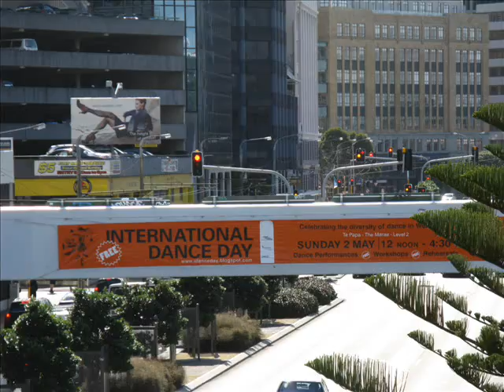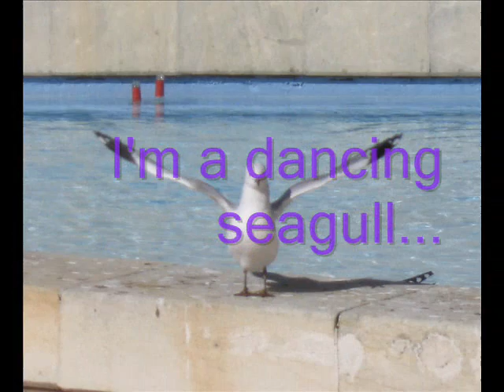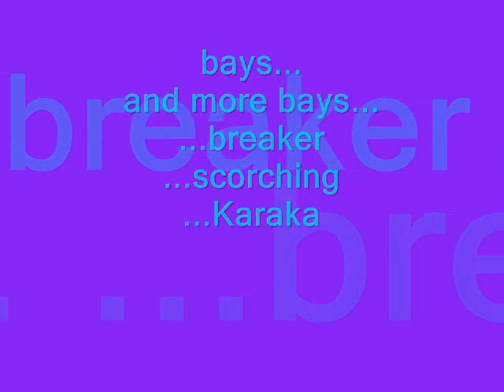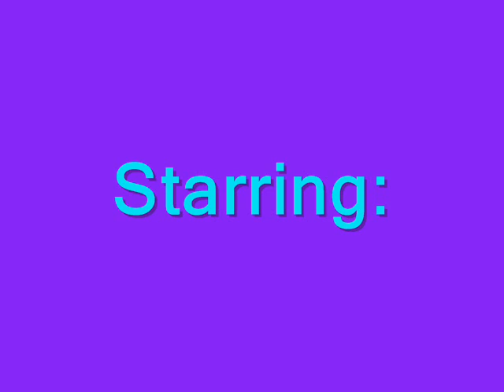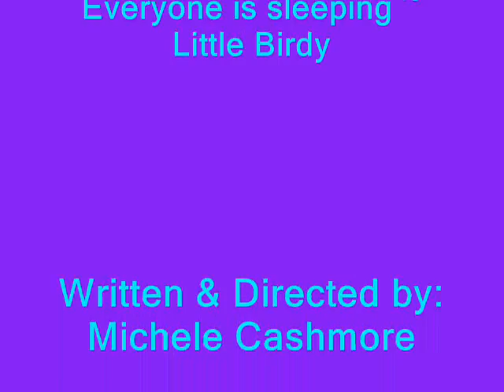Wellington - April 2010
reconnecting to the homeland...